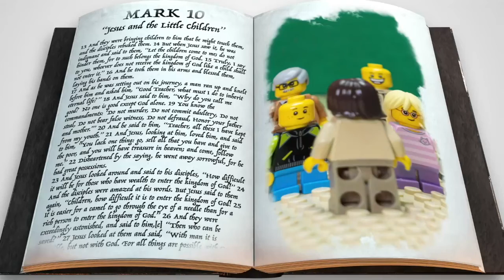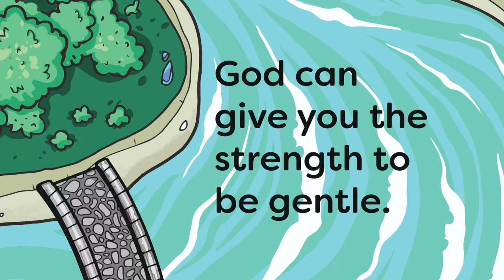Kidzone K-2nd Grade Lesson July 24, 2022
Kidzone K - 2nd Grade Lesson